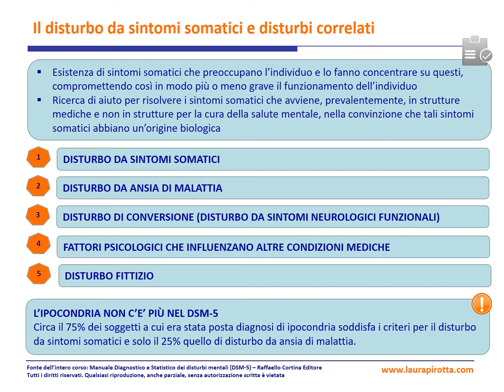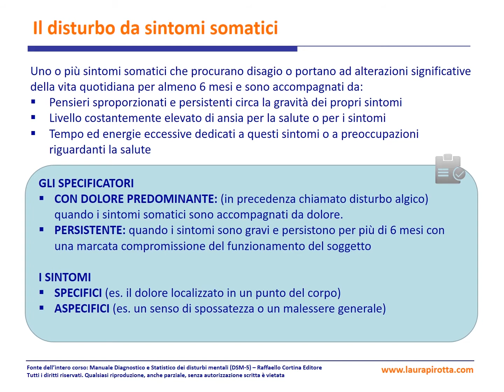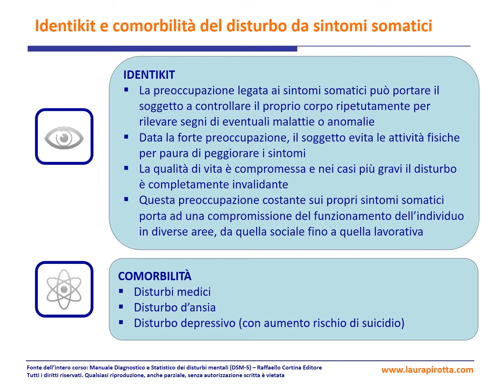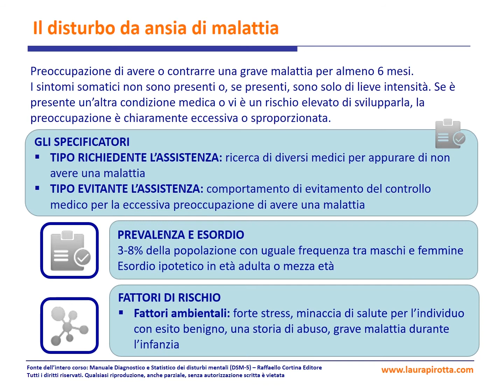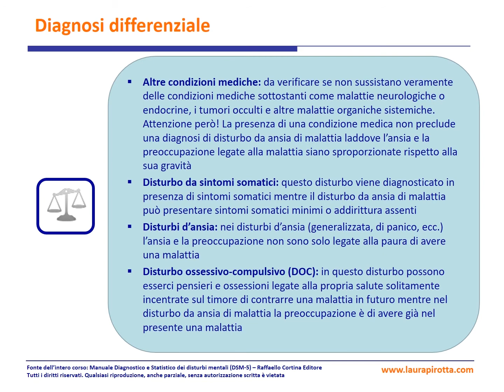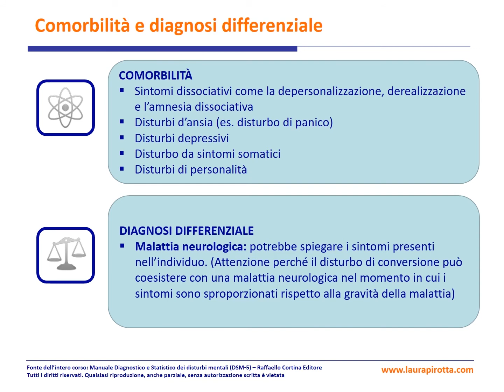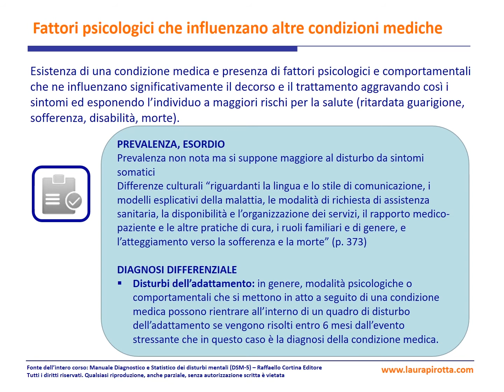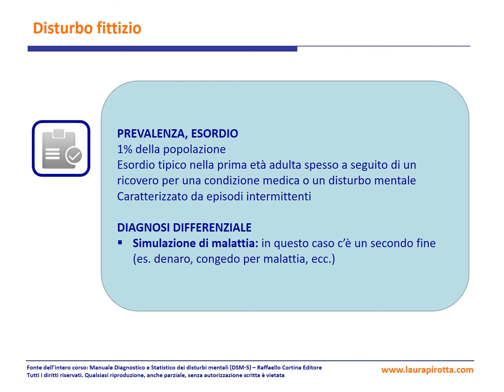Disturbo da sintomi somatici e disturbi correlati (DSM-5)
Nel DSM-IV si usava il termine “disturbi somatoformi”, termine che creava confusione e sovrapposizione con altri disturbi mentali così, nel DSM-5, è stato sostituito con disturbo da sintomi somatici e disturbi correlati.

In questo capitolo troviamo tutti i disturbi che hanno come caratteristica l’esistenza di sintomi somatici che preoccupano l’individuo e lo fanno concentrare su questi, compromettendo così in modo più o meno grave il funzionamento dell’individuo. Un’altra caratteristica di questi disturbi è la ricerca di aiuto per risolvere i sintomi somatici che avviene, prevalentemente, in strutture mediche e non in strutture per la cura della salute mentale, nella convinzione che tali sintomi somatici abbiano un’origine biologica.

I disturbi presenti nel capitolo sono:
- Disturbo da sintomi somatici
- Disturbo da ansia di malattia
- Disturbo di conversione (disturbo da sintomi neurologici funzionali)
- Fattori psicologici che influenzano altre condizioni mediche
- Disturbo fittizio
- Disturbo da sintomi somatici e disturbi correlati con altra specificazione
- Disturbo da sintomi somatici e disturbi correlati senza specificazione

Come potete notare non c’è più l’ipocondria come disturbo e uno potrebbe pensare che sia stata sostituita dal disturbo da ansia di malattia. In realtà, circa il 75% dei soggetti a cui era stata posta diagnosi di ipocondria soddisfa i criteri per il disturbo da sintomi somatici e solo il 25% quello di disturbo da ansia di malattia.

Questo è importante saperlo in modo da non sovrapporre erroneamente l’ipocondria con il disturbo da ansia di malattia, cosa che viene spesso spontanea. Vedremo adesso nello specifico i criteri diagnostici per entrambi i disturbi così da fare maggiore chiarezza.

  / dott.laurap.  .

  / catego.  .

  / laurapiro.  .